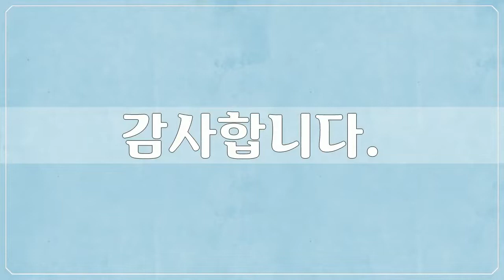18세기, 진재해, 미술작품, 대한민국 명화, Korea Art, 진재해, 공유마당